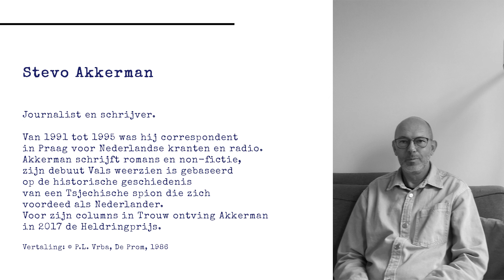READING HAVEL: 05 STEVO AKKERMAN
Het project readinghavel brengt een reeks waarin enkele fragmenten van Havels teksten voorgelezen worden door bekende persoonlijkheden uit de Nederlandse culturele wereld.

Het vijfde fragment is gelezen door Stevo Akkerman , journalist en schrijver. Hij schrijft prijswinnende columns voor Trouw en van 1991 tot 1995 was hij correspondent in Praag.

Precies 10 jaar na Havels sterfdag leest hij een brief die Havel in gevangenis aan zijn vrouw Olga schreef.

Met readinghavel vieren we dit jaar het 85ste jubileum van Václav Havel, toneelschrijver én politicus. Het project is tot stand gekomen in samenwerking met Knihovna Václava Havla / Václav Havel Library.